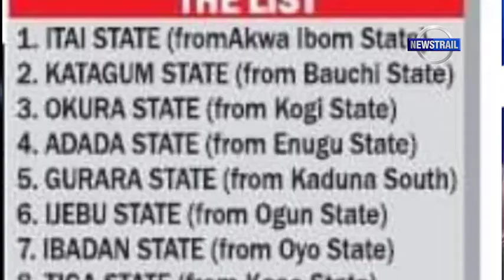NIGERIA ADDS JORDAN TO PILGRIMAGE LIST